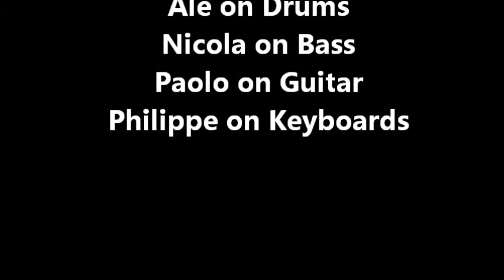Lucy & The Beavers @ Callens Cafe' (27-2-2015)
Medley of selected songs from Lucy & The BeaVers gig at Callens Cafe' in Brussels on 27 February 2015..